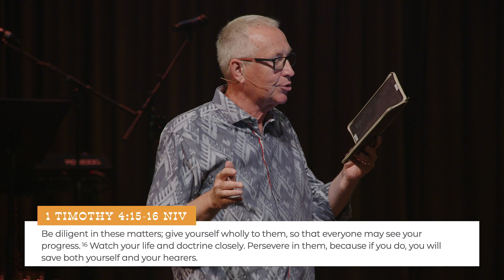Life Is Not A Game | Billy Richards | September 15 2024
Pastor Billy  reminds us to be diligent in our faith and make sure our hearts are with God. Based on 1 Timothy 4:16, he talks about how our lives should show that we are committed to Christ.